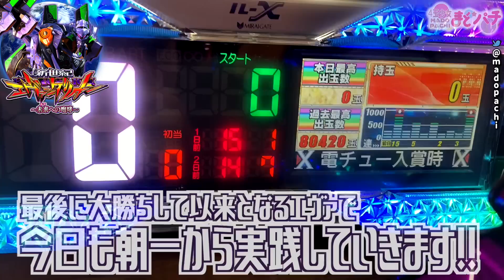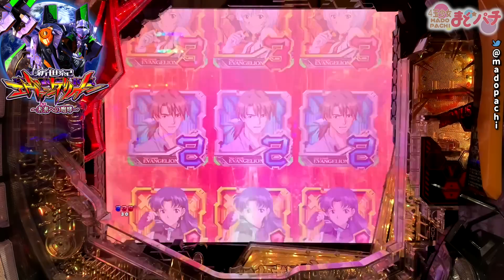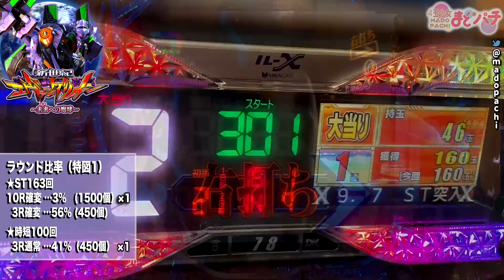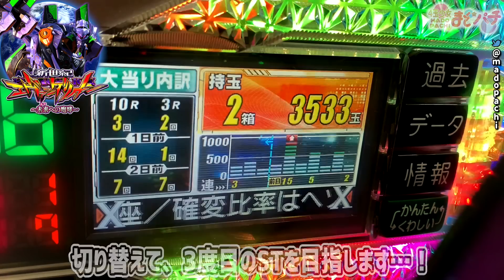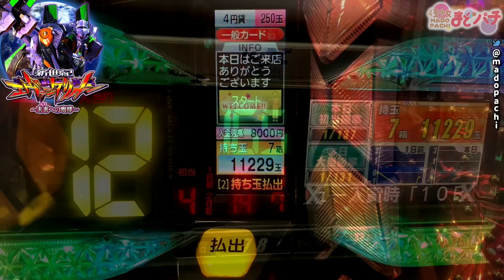パチンコ【新世紀エヴァンゲリオン~未来への咆哮~】ミッションモードでレイ擬似連！これは期待…！？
パチンコP新世紀エヴァンゲリオン~未来への咆哮~を実践！【Bisty】
ミッションモードでレイ擬似発生！この後さらに激アツが出現して…？連敗脱出すべくエヴァを打った結果は…！